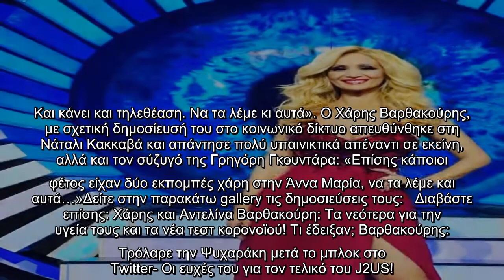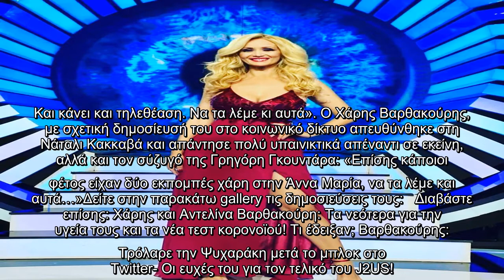Έξαλλος ο Χάρης Βαρθακούρης: «Κάποιοι φέτος είχαν δυο εκπομπές, χάρη στην Άννα Μαρία Ψυχαράκη»